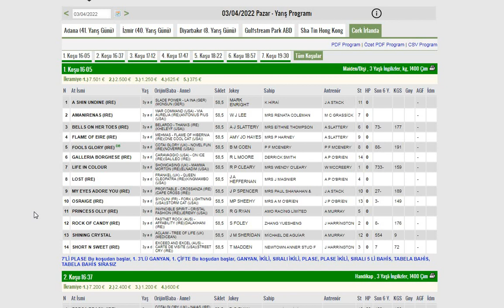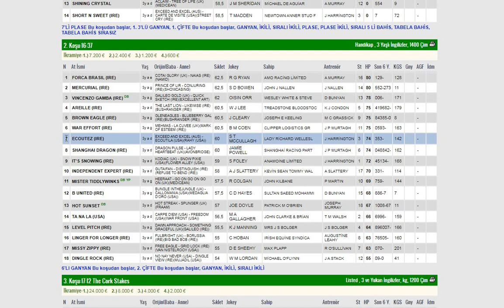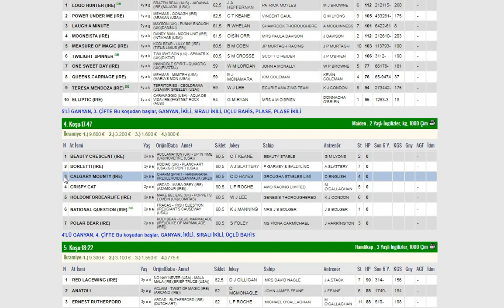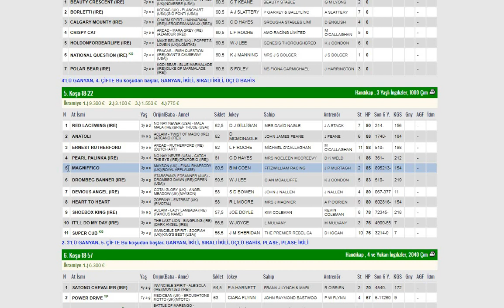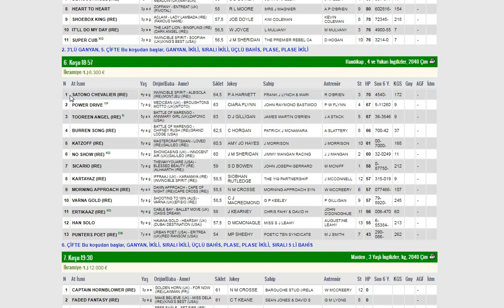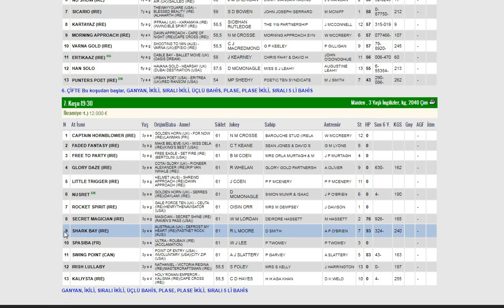03 NİSAN CORK İRLANDA AT YARIŞ TAHMİNLERİ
#03 NİSAN 2022 CORK İRLANDA YARIŞLARI YORUM VE ANALİZİ#TJK
#03 NİSAN PAZAR İRLANDA CORK ALTILI GANYAN TAHMİNİ
YURTDIŞI AT YARIŞLARI YORUM VE TAHMİNLERİ
APO'NUN SÜRPRİZLERİ